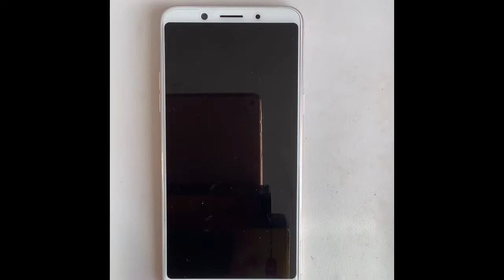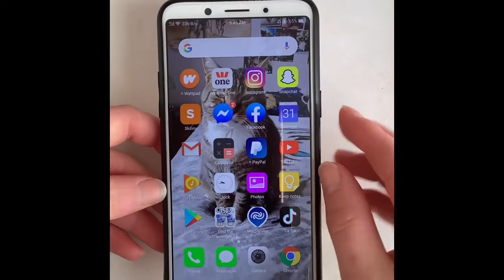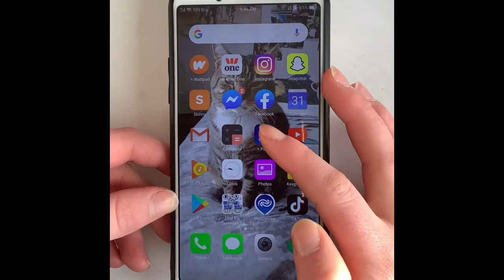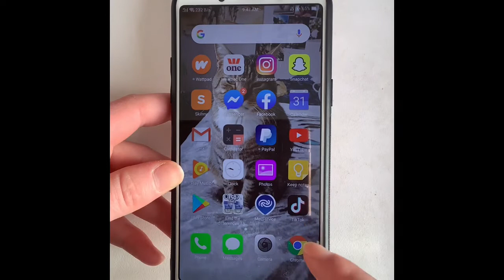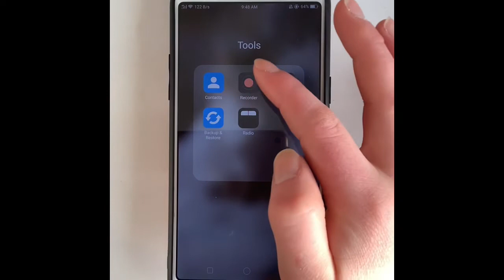What’s on my phone 2020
The apps I have and use. Some games I play, reading app. Some ideas for you of apps to download and play yourself if you like them. The phone case I have and where I got it from, hope you enjoy.